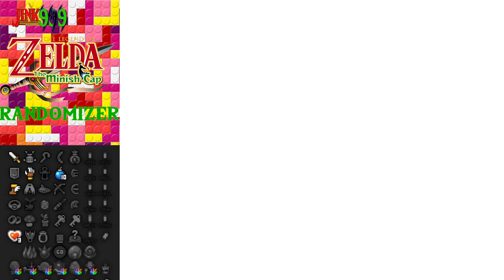NO RECUERDO NADA Y ENCIMA TODO ESTÁ RANDOMIZADO!! - ZELDA THE MINISH CAP RANDOMIZER - DIRECTO 1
Las fusiones abiertas consideran que todas las fusiones de Kinstone menores ya están completas, por lo que abre una tonelada de cofres y cuevas de elementos en todo el mundo.

Rupee mania pone todas las rupias independientes en el grupo de elementos, lo que aumenta considerablemente la cantidad de cheques disponibles.

Las ubicaciones oscuras son ubicaciones que contienen un elemento oculto. Estos incluyen lugares para excavar, artículos bajo el agua y artículos dentro de macetas.

Los elementos dañinos vistos como armas permiten que elementos como las bombas y el arco se consideren para el combate. El cambio principal es que permite que la primera espada se encuentre más profunda en la semilla.